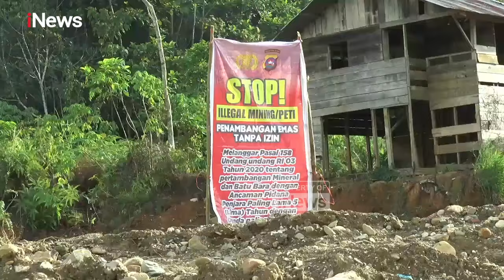Polda Sumbar Bakar Tambang Ilegal Pasca Kasus Polisi Tembak Polisi di Solok Selatan | News Flash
Kapolda Sumatera Barat (Sumbar) Irjen Pol Suharyono memimpin langsung operasi pemberantasan penambangan ilegal di Kabupaten Solok Selatan, Kamis (28/11/2024).

Turut serta bersama rombongan Kapolda, Dirkrimum, Dirkrimsus, Dansat Brimob dan Kabid Humas Polda Sumbar serta Kapolres Solok Selatan.

Menurutnya, perjalanan menuju ke lokasi menempuh waktu tiga jam sampai tujuan. Kondisi lokasi jalanan terjal dan berliku-liku melalui beberapa bukit dan juga lembah termasuk jurang untuk sampai ke lokasi tambang ilegal. Di lokasi terdapat beberapa peralatan yang langsung dihancurkan dengan cara dibakar.

“Kami juga sudah pasang garis polisi dan tetap dijaga personel Polres Solok Selatan di-backup Sat Brimob Polda Sumbar dan pastinya kami juga mengerahkan dukungan dari kekuatan Polda Sumbar,” katanya.

Kapolda juga melaporkan Polres jajaran secara serentak di 19 kota/kabupaten melaksanakan hal yang sama memberantas dan menindak semua tambang ilegal. PAMR